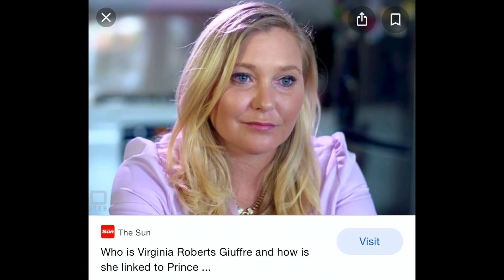The Return Of Staphanie Otobo - The Truth About Her Return That Apostle Suleman Needs To Know